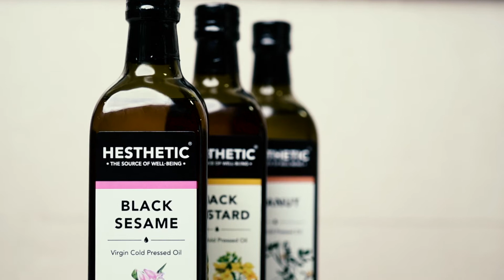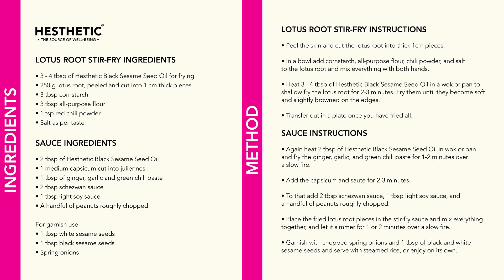Lotus Root with Hesthetic Black Sesame Seed Oil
LOTUS ROOT STIR-FRY INGREDIENTS

• 3 - 4 tbsp of Hesthetic Black Sesame Seed Oil for frying
• 250 g lotus root, peeled and cut into 1 cm thick pieces
• 3 tbsp cornstarch
• 3 tbsp all-purpose flour
• 1 tsp red chili powder • Salt as per taste

SAUCE INGREDIENTS
• 2 tbsp of Hesthetic Black Sesame Seed Oil • 1 medium capsicum cut into juliennes
• 1 tbsp of ginger, garlic, and green chili paste • 2 tbsp schezwan sauce
• 1 tbsp light soy sauce
• A handful of peanuts roughly chopped
For garnish use
• 1 tbsp white sesame seeds
• 1 tbsp black sesame seeds
 • Spring onions

Method:

LOTUS ROOT STIR-FRY INSTRUCTIONS
• Peel the skin and cut the lotus root into thick 1cm pieces.
• In a bowl add cornstarch, all-purpose flour, chili powder, and salt to the lotus root and mix everything with both hands.
• Heat 3 - 4 tbsp of Hesthetic Black Sesame Seed Oil in a wok or pan to shallow fry the lotus root for 2-3 minutes. Fry them until they become soft and slightly browned on the edges.
• Transfer out in a plate once you have fried all.

SAUCE INSTRUCTIONS
• Again heat 2 tbsp of Hesthetic Black Sesame Seed Oil in wok or pan and fry the ginger, garlic, and green chili paste for 1-2 minutes over
a slow fire.
• Add the capsicum and sauté for 2-3 minutes.
• To that add 2 tbsp schezwan sauce, 1 tbsp light soy sauce, and a handful of peanuts roughly chopped.
• Place the fried lotus root pieces in the stir-fry sauce and mix everything together, and let it simmer for 1 or 2 minutes over a slow fire.
• Garnish with chopped spring onions and 1 tbsp of black and white sesame seeds and serve with steamed rice, or enjoy on its own.

MUSIC
Licensed via meloodyloops